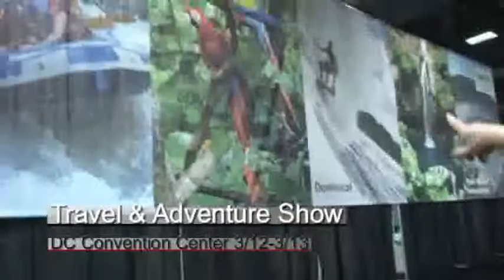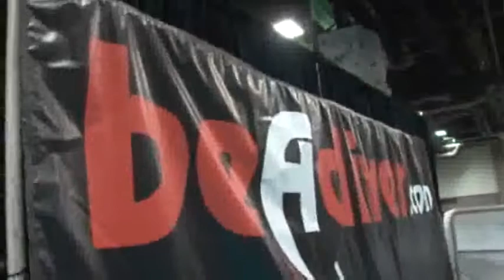Tommy from BIG 100.3 at the DC Travel & Adventure Show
See Tommy Griffiths from BIG 100.3 tackle spicy jerk chicken, a zip line and scuba diving in the depths of the Washington Convention Center!